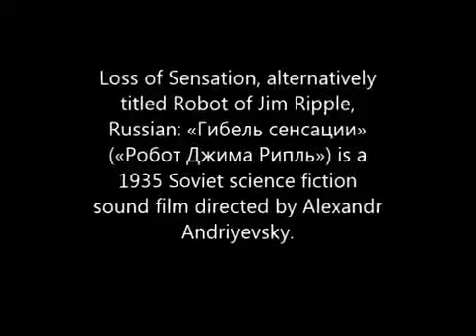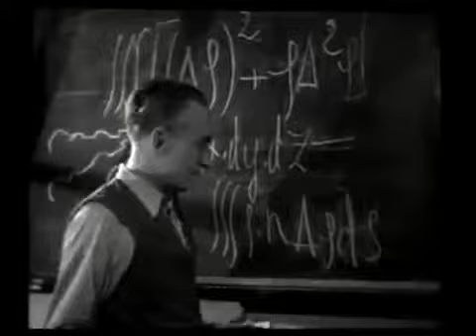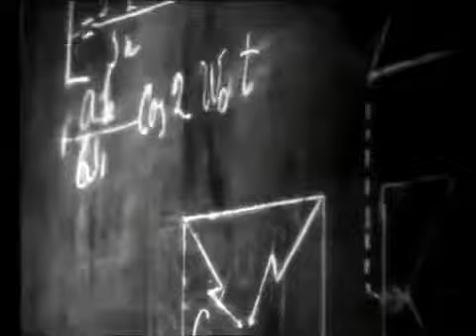Loss of Sensation / Robot of Jim Ripple (1935) Trailer